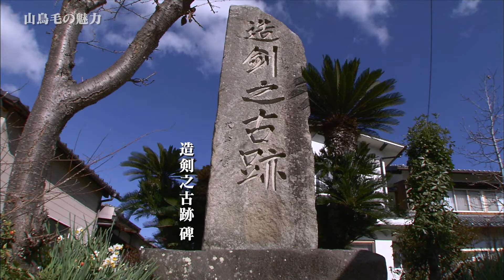山鳥毛の魅力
国宝「太刀 無銘一文字（山鳥毛）」の特徴や見どころなどを紹介する動画です。